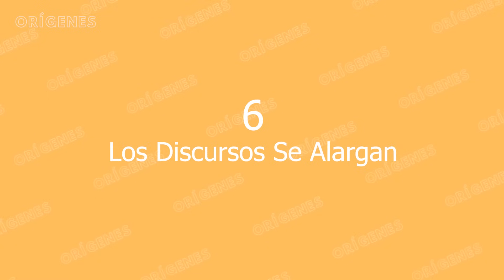Cómo Detectar Si Alguien Miente - 11 Señales Que Le Delatan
Aprende a detectar a los mentirosos. Y es que un estudio reveló que un tercio de la población cuenta una gran mentira cada día. Así que imagínate cuantas personas pueden llegar a mentirte al día... Por suerte, ni el mentiroso más experimentado puede controlar lo que la ciencia llama micro expresiones faciales y determinados comportamientos.

Unos pequeños movimientos faciales casi imperceptibles que duran milésimas de segundo y que son imposibles de controlar conscientemente. A través de ellas se puede detectar cuando una persona puede estar mintiendo. En este vídeo te contamos lo que necesitas para detectar una mentira.